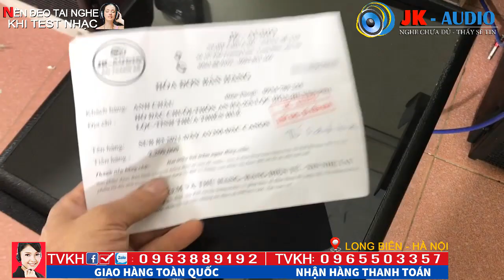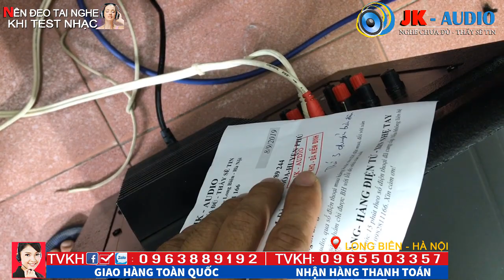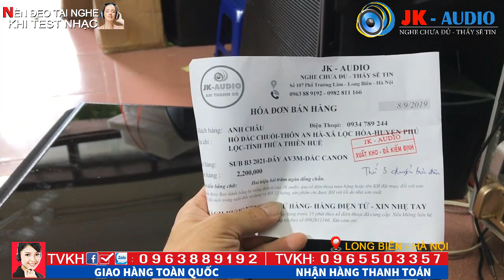Lại thêm 1 Bác nữa tin vào lời đồn Loa Siêu sub B3 2021đánh cực phê về với anh Châu-TT Huế